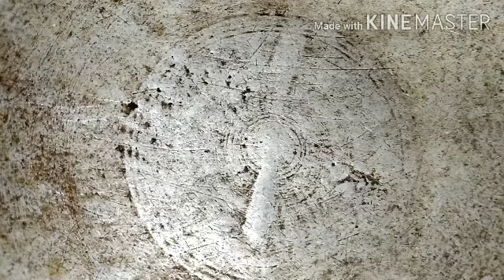Assamess vlogs//কঠালৰ মালপোৰা//please like share and please do comment